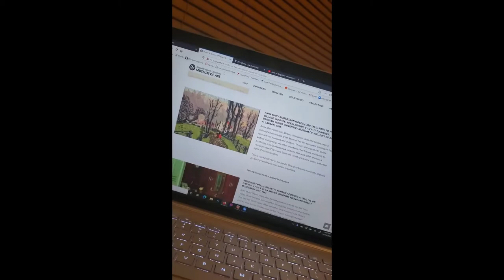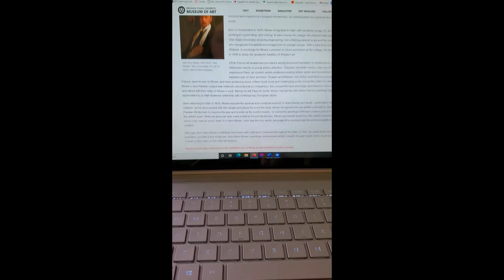BYU Experience_Madison Call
Ballroom Dance Class: 15 points
Virtual Tour of the Jerusalem Center: 5 points
Virtual Tour of the Bean Museum: 5 points
Virtual of the MOA (2 total): 10 points
BYU Devotionals (8 total): 20 points
Creamery: 2 points
BYU Football Games (2 total): 10 points
Academic Lectures (2 total): 10 points
Arts (watching dance stream): 5 points
Cougar Tail: 2 points
Aloha Plate: 2 points
Foundational Documents: 15 points